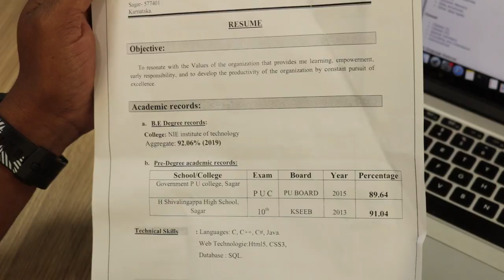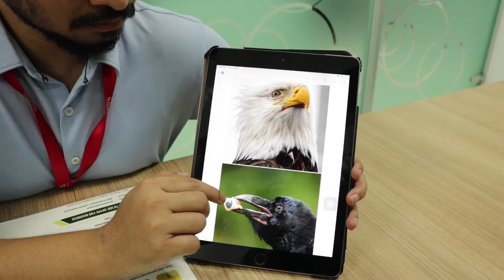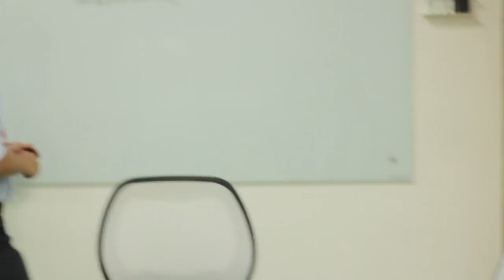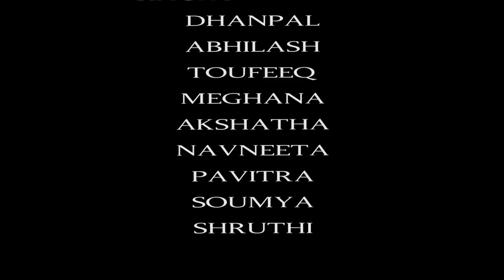Passion / Profession (middle class) | New Short Film | 2020 | Mahesh, Naveen | Nous Infosystems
Cast: Bhargava Mahesh, Naveen, Suresh, Dhuvarish, Sravani, Amshula

Camera Man: Santhoshkumar Y
Assistance "Shubham"

Editing: Shashank, Bhargava Mahesh

Concept and Direction: Bhargava Mahesh

Raghunandan, Chhaya
Pavitra, Shruthi, Amshula, Dhanpal, Meghana, Toufiq, Soumya, Akshatha, Navneeta, Abhilash.

Special Thanks to |NOUS INFOSYSTEMS|